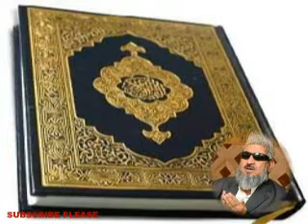Dua khatem Qur'an | دعای ختم قرآن عظیم الشان به صدای استاد برکت الله سلیم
با صدای قاری برکت الله سلیم